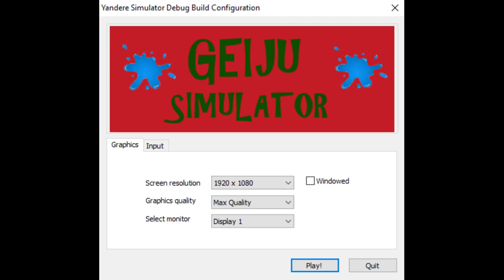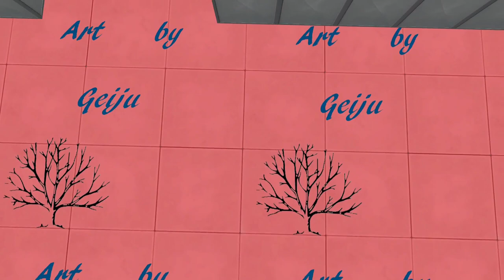(+𝗗𝗟) Geiju Tsuka Simulator Mod 💕𝗬𝗮𝗻𝗱𝗲𝗿𝗲 𝗦𝗶𝗺𝘂𝗹𝗮𝘁𝗼𝗿💕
Yuki's textures&commands by Yuki Chaplin
Other textures and commands by me